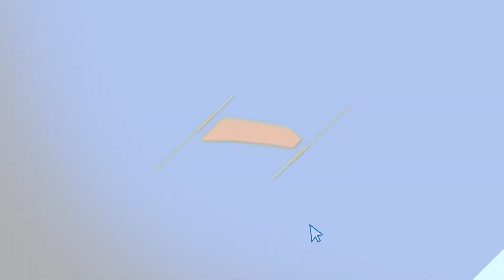ایمپلنت دندان | توضیحاتی درباره تاریخچه و کاربرد ایمپلنت دندان ، مختصر و به زبان ساده | کاشت دندان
امروزه دانش ایمپلنت توانسته که به خوبی جای خود را در بین درمانهای دندانپزشکی بازکند و به روشی مرسوم و عادی برای جایگزینی دندانهای از دست رفته بدل گردد. کمتر مطب و کلینیکی را می توان یافت که ایمپلنت دندان را در میان خدمات خود نداشته باشد و تفاوتها در این میان به میزان مهارت و دانش دندانپزشک و نیز برندهای تولید کننده ایمپلنت است که تعیین کننده قیمت نهایی انجام ایمپلنت می باشد.

در این ویدیو به بررسی مختصر تاریخچه و متدهای درمان ایمپلنت به زبان ساده پرداخته ایم و سعی کرده ایم اطلاعات تا حدممکن مختصر و ساده ارایه شود.
در کمترین زمان ممکن درباره ایمپلنت اطلاعات لازم را کسب نمایید
من دکتر افشین کاوسی ،جراح و دندانزشک هستم. در این ویدیو با من همراه باشید

در این برنامه از مجموعه برنامه های آشنایی با مفاهیم بهداشت دهان و دندان ،ساخته شده توسط شبکه زاگرس، به توضیح ساده و مختصر ایمپلنتهای دندانی پرداخته ایم